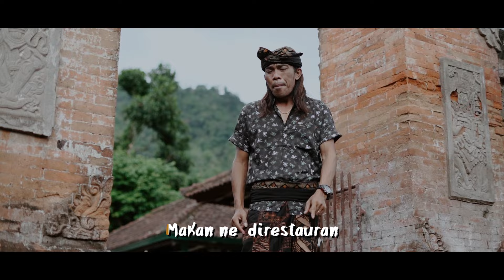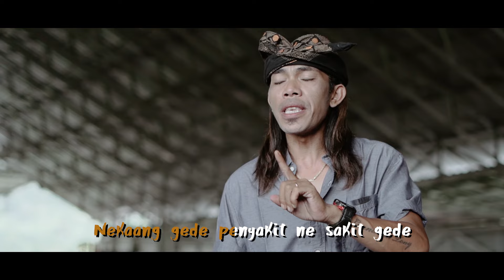(KARAOKE) Kencana Production : Bulenan vs Bulanan - Marco Wisesa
Kencana Production
Judul : Bulenan vs Bulanan
Vocal : Marco Wisesa
Cipt. : Ary Kencana
Videklip : Gede Purnama Jaya ( visualroom )

suksma